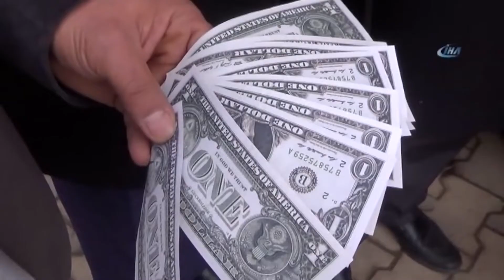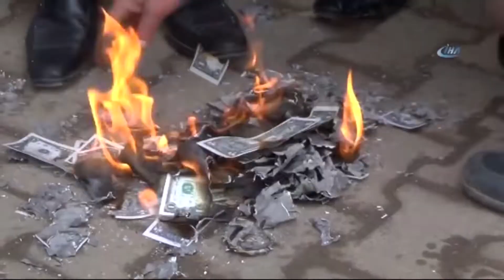Doları Düşüren Ekip Tam Liste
Bas Konuş'ta doları düşüren insan videolarına tepki verdik. Dolar yorumlarını ve röportajlarını dinledik. Tepki gösterilmesini istediğiniz videoları bizimle paylaşabilirsiniz.